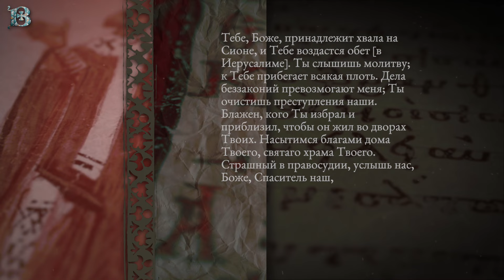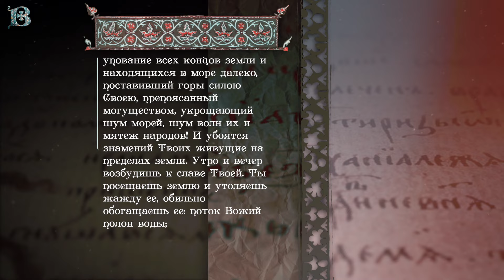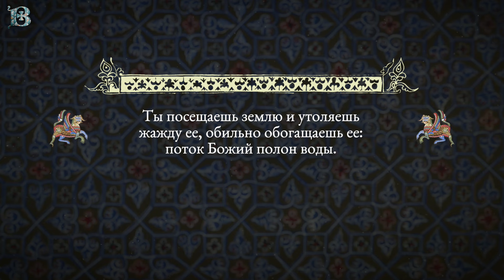Толкование Псалтири. Псалом 64.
Нашему вниманию предложен 64-й псалом святого царя и пророка Давида. Этот псалом, согласно одной версии, написан святым псалмопевцем специально для пения его во время праздника урожая. Согласно же другой версии – он написан Давидом уже в конце его царствования, во времена благоденствия израильского народа. Мы знаем, что в древности, и особенно на Востоке жизнь человека зависела от того, какой урожай они соберут. А урожай, в свою очередь, зависел от дождя. Именно поэтому в данном псалме есть все. Здесь есть благодарность Богу не только за дождь, пролитый на землю, но и за тот дождь, который Бог проливает на душу человека, не давая ей закоснеть и умереть во грехе.

Псалом 64
"Тебе, Боже, принадлежит хвала на Сионе, и Тебе воздастся обет [в Иерусалиме]. Ты слышишь молитву; к Тебе прибегает всякая плоть. Дела беззаконий превозмогают меня; Ты очистишь преступления наши. Блажен, кого Ты избрал и приблизил, чтобы он жил во дворах Твоих. Насытимся благами дома Твоего, святаго храма Твоего. Страшный в правосудии, услышь нас, Боже, Спаситель наш, упование всех концов земли и находящихся в море далеко, поставивший горы силою Своею, препоясанный могуществом, укрощающий шум морей, шум волн их и мятеж народов! И убоятся знамений Твоих живущие на пределах земли. Утро и вечер возбудишь к славе Твоей. Ты посещаешь землю и утоляешь жажду ее, обильно обогащаешь ее: поток Божий полон воды; Ты приготовляешь хлеб, ибо так устроил ее; напояешь борозды ее, уравниваешь глыбы ее, размягчаешь ее каплями дождя, благословляешь произрастания ее; венчаешь лето благости Твоей, и стези Твои источают тук, источают на пустынные пажити, и холмы препоясываются радостью; луга одеваются стадами, и долины покрываются хлебом, восклицают и поют."